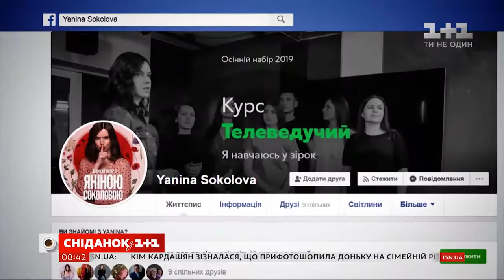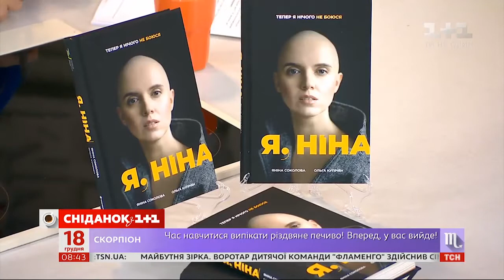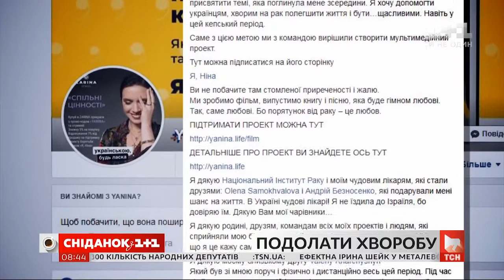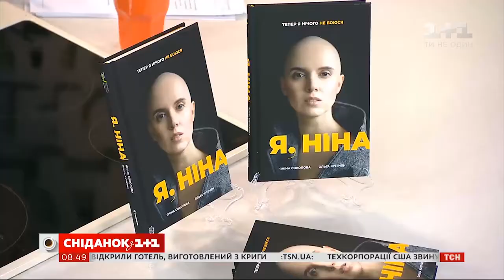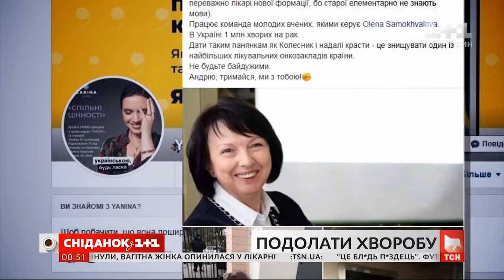Яніна СОКОЛОВА розповіла про книгу “Я, Ніна”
Дякую Сніданок з 1+1 та Юлия Жмакина за підтримку всіх наших ініціатив по проекту Я,Ніна✊

«Я, Ніна» – це історія про життя журналістки Ніни написана у сповідальній формі та, фактично, є щоденником пережитого нею від початку хвороби і до кінця лікування. Ольга Купріян та Яніна Соколова написали повість, в основі якої лежать власні пережиті події, які у тексті тісно переплітаються з художніми вимислами. Це оповідь зі щасливим фіналом, сповнена чесних емоцій та фізичних переживань. Героїня ділиться тим, як поступово змінювався її фізичний і зовнішній стан... .